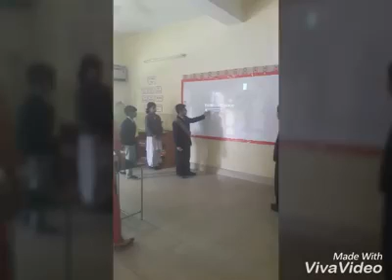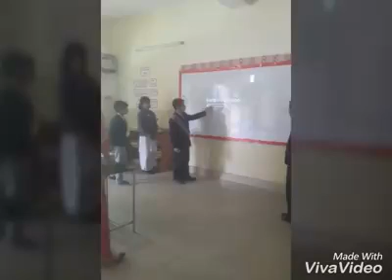Beaconhouse/ ICT project display - Beaconhouse School System (BSS) - by Extracurricular